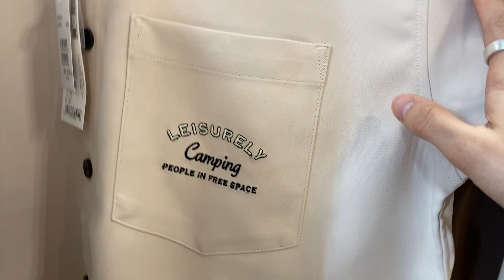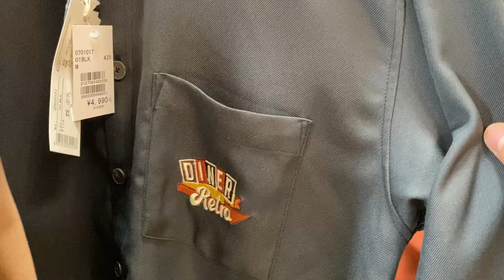イオン小牧店 ビッグシルエット オーバーサイズ シャツ キャンプ ダイナー